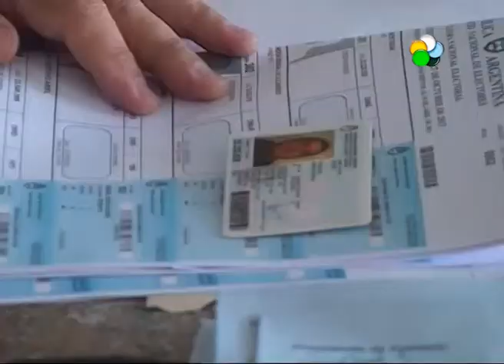La candidatura de Tortoriello tambien fue impugnada en Cipolletti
Anibal Tortoriello candidato a intendente en Cipolletti se refirió a la impugnación de su lista. Informó que su respuesta fue presentada el miércoles por la noche, mismo día en el que le se oficializó su impugnación. “Nosotros tenemos todo en regla, no hay nada que ocultar”, aseguró.